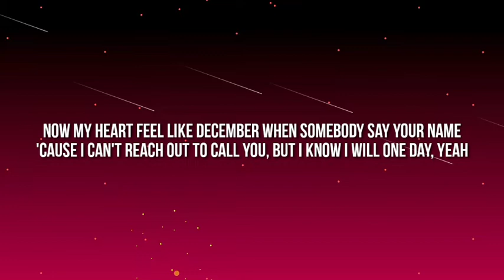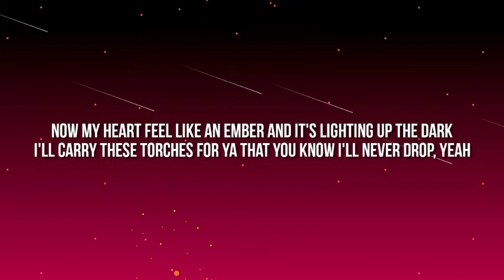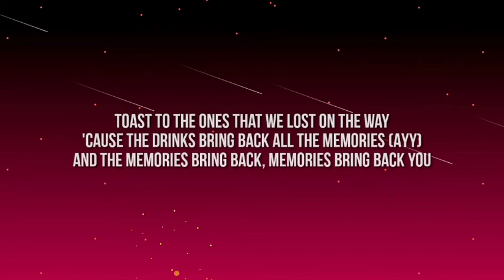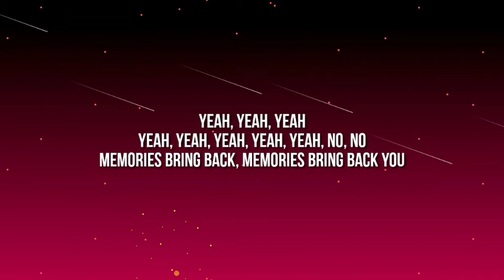Maroon 5 - Memories (Lyrics)